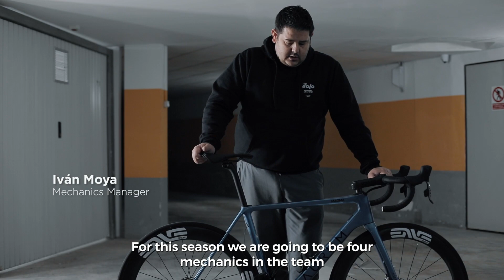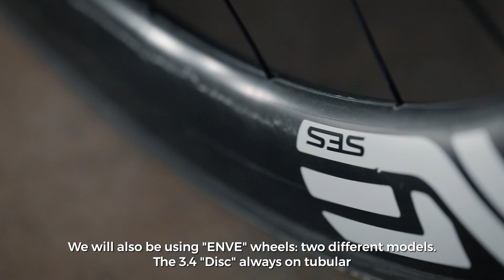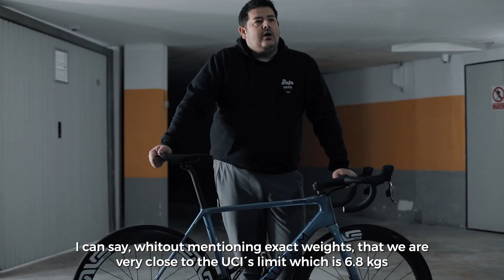Eolo Kometa - Bike Check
When Eolo-Kometa received an invite for the Giro d’Italia they had hoped to make a statement over the course of the three weeks of racing to prove they belong in the top ranks. On Stage 14 they did just that as Lorenzo Fortunato rode away from his breakaway companions on the race’s Queen Stage that finished on the famous Zoncolan. The ENVE-equipped Aurum bike Lorenzo and the rest of the team were riding garnered a lot of interest considering the new bike brand was founded by Alberto Contador and Ivan Basso, two legends of the Giro of the sport. We asked Eolo-Kometa head mechanic Ivan Moya to take us through the team bike for a clear look at what the team is racing for 2021.